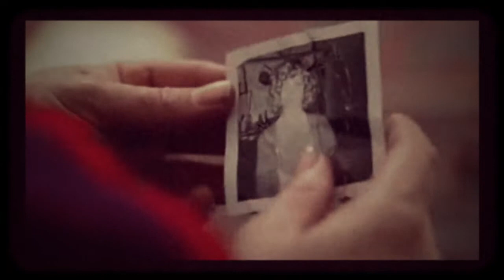SLOWNER - Witch **OFFICIAL VIDEO**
a single of 'Slowner' , the self-titled debut EP by Brazilian stoner/doom band Slowner released in 2019.